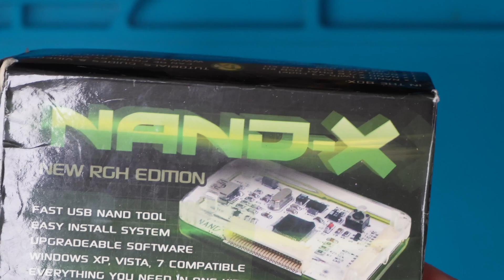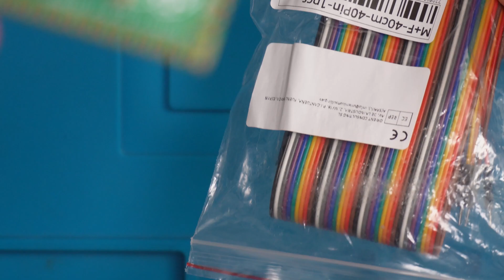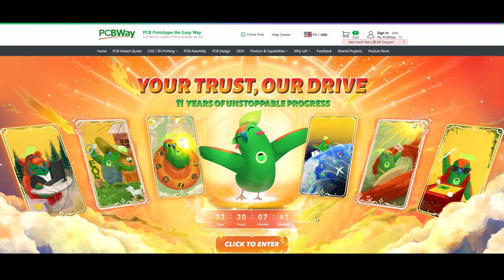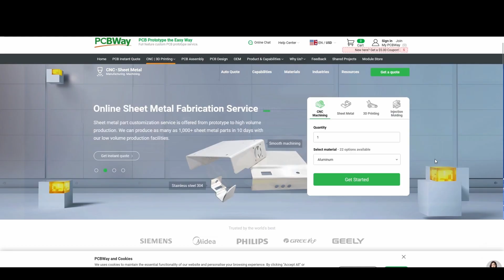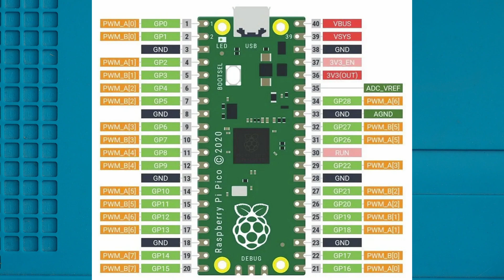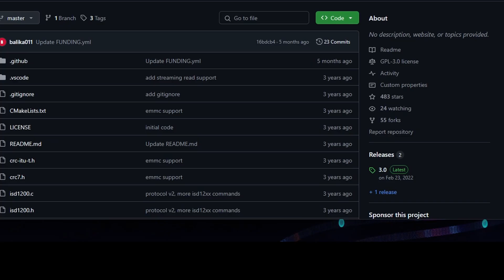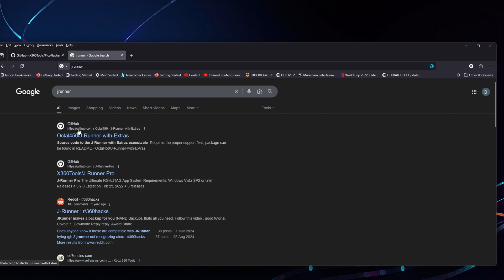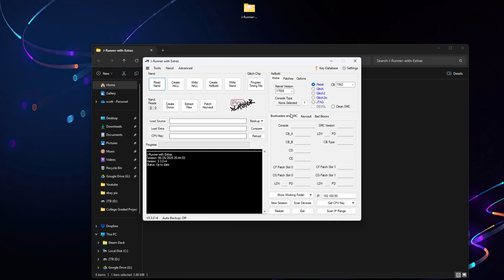DIY Pico Flasher for RGH Xbox 360 – Full Tutorial Build Guide!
Learn how to make your own DIY Pico Flasher for RGH Xbox 360 modding! In this detailed step-by-step guide, we’ll walk you through building a Raspberry Pi Pico flasher from scratch  ready for the Reset Glitch Hack (RGH). Perfect for modding enthusiasts and anyone looking to save money by creating their own tools.

✔ Raspberry Pi Pico
✔ Pin Headers
✔ Hakko FX-888D Soldering Station
✔ Work Mat
✔ 122-Piece Precision Screwdriver Set

📦 Try Amazon Prime for Free
🎵 Amazon Music Unlimited